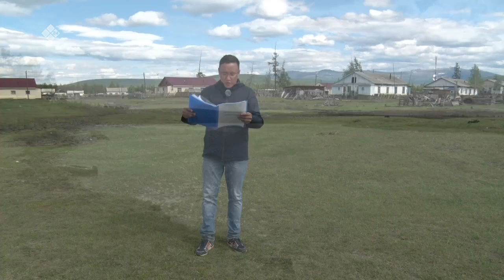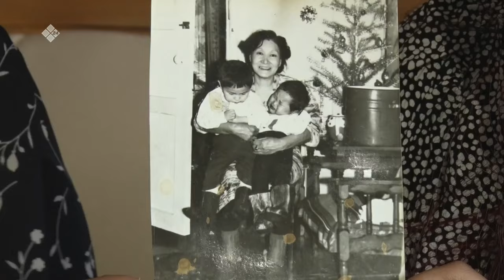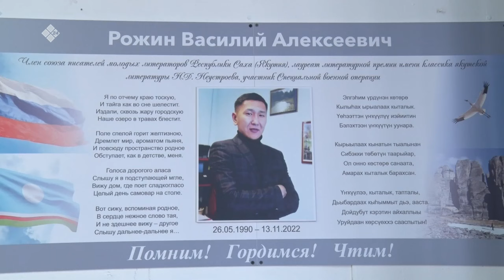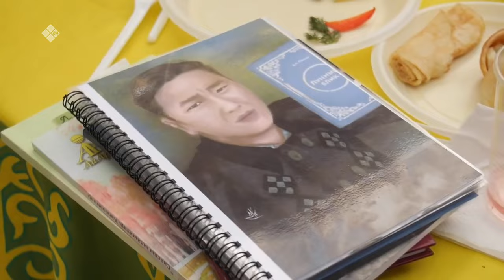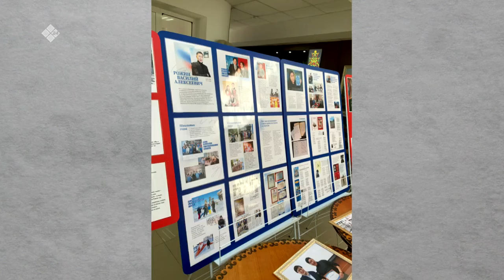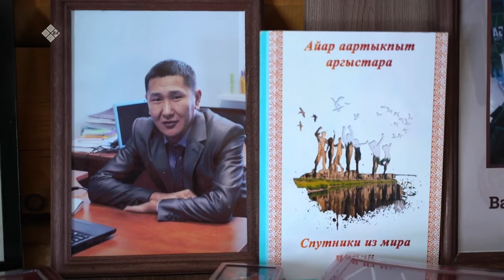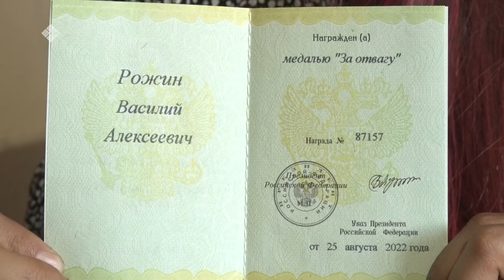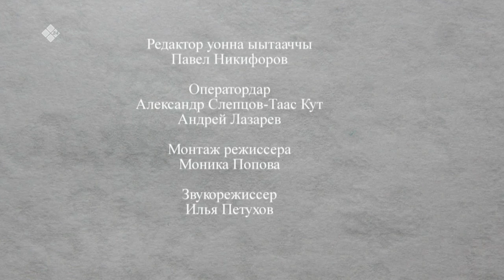"Дойдубут туһугар": «Тыыннаахпын суруйбут тылларбар» (20.09.23)